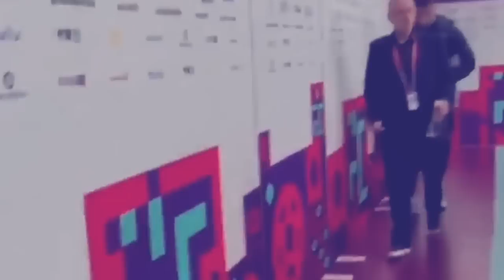peit heh khmat bad bishni u mbappe ia u griezman hadien ba u iaroh ia u messi bad kyntait ia u